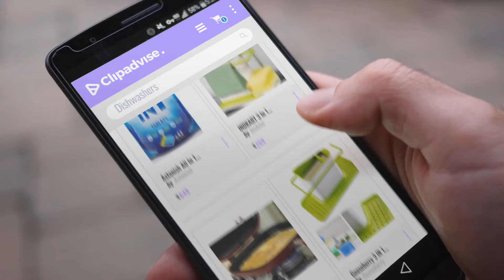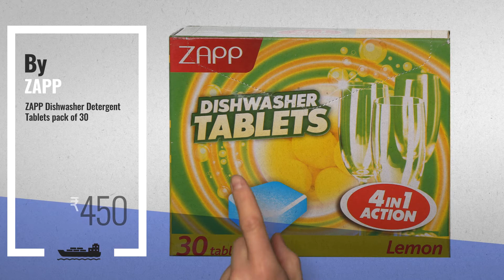Top 10 Dishwashers [2018]: Astonish All In 1 Lemon Fresh Dishwasher 42 Tablets For Outstanding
Top 10 Dishwashers [2018]

Astonish All In 1 Lemon Fresh Dishwasher 42 Tablets For Outstanding Cleaning (A-2180) by Astonish

INDKART 3 In 1 Kitchen Sink Organiser For Dishwasher Liquid Bottles, Store Hand Wash by Inshine

Flipco Double Sided Ceramic Coated, Magic Pan Gas Grill Fryer Pan , Flip Pan, Dishwasher by FLIPCO

Gooseberry 3 IN 1 Stand for Kitchen Sink for Dishwasher Liquid, Brush, Sponge,Multicolor by Gooseberry

Bagonia Ice Cream Scoop Non-slip Comfort Grip Handle,Stainless Steel Ice Cream Spoon, by Bagonia

PPD Name Initials Designer Ethnic Ceramic Coffee Mug- 330 Ml. Microwave and Dishwasher by Paper Plane Design

Collectrio 3 IN 1 Kitchen Sink Organizer for Dishwasher Liquid, Brush, Cloth, Soap, by Collectrio